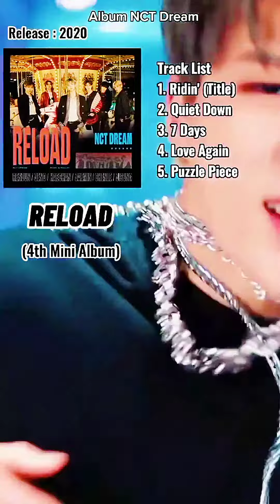NCT DREAM Album